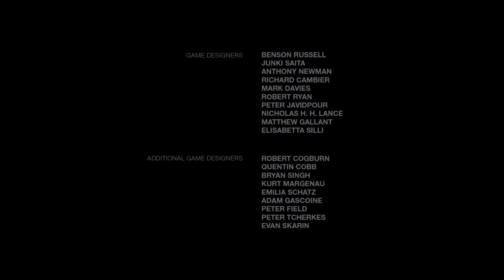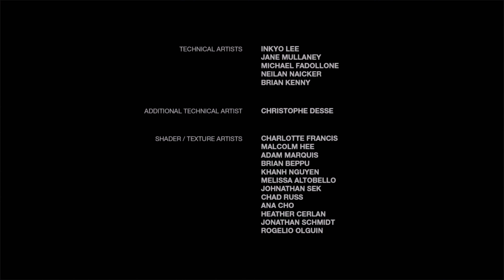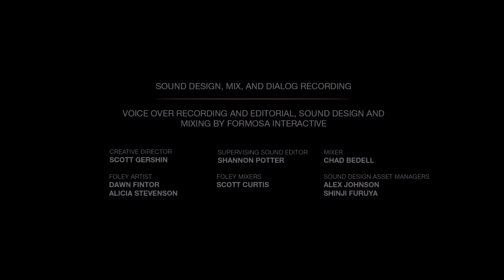The Last of Us: Left Behind DLC [End] - ...We Lose Our Minds Together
A little bit more context to the end of the original game. I'm glad they added this little bit and weirdly enough I can almost see them doing it for the second game, but with Joel maybe. Who knows. I liked it and I want to see more character driven content from Naughty Dog. /unpopularopinion